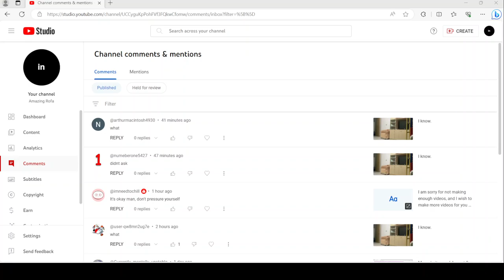Approving three users.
I approved three new users to my channel.